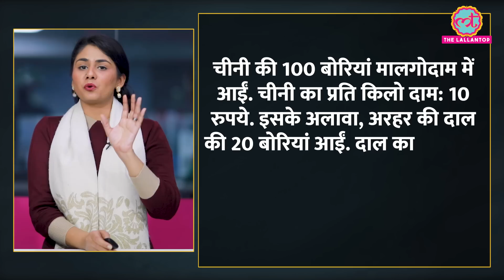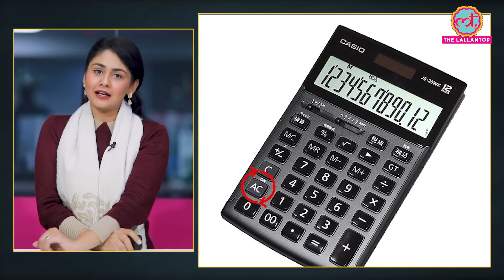Calculator में M, M+, C वाले बटनों से क्या होता है, 90% लोग नहीं जानते! यहां जान लीजिए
Have you ever wondered about the functionality of M, M+, or C buttons that are present on the calculator? Do they just exist or have some special role to play? Well, we have done the work for you, so you can just sit back, relax and learn how magical your calculator can be. Watch the video to know more about the same.